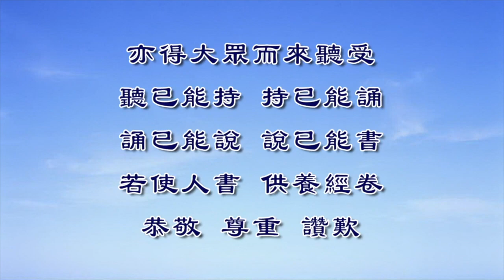淨界法師重點開示 什麼叫「走出過去」？什麼叫過去？過去在哪裡？ 淨界法師 （你跟他互動，你生命就沒完沒了！）